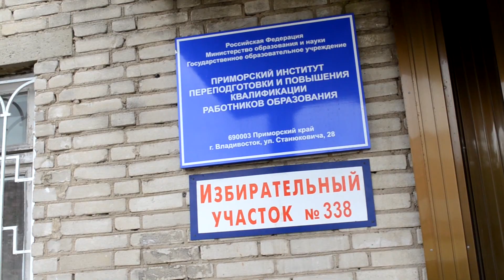Возвращение потерянного телефона владельцу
Гуляя нашел телефон NOKIA, посмотрел мобила рабочая зашел в журнал звонков там последний входящий был "Мама" я тут же позвонил и сказал что нашел телефон вашего ребенка, сразу договорились неподалеку о встречи чтоб вернуть телефон...